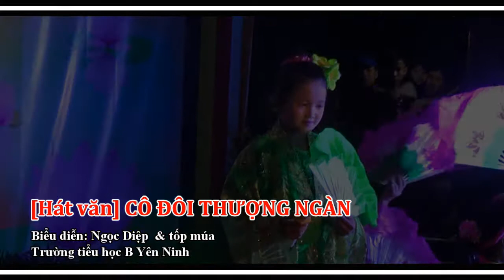[Hát văn] CÔ ĐÔI THƯỢNG NGÀN - Ngọc Diệp & tốp múa | Đại lễ Phật Đản chùa Phúc Lâm La Xuyên | 2017